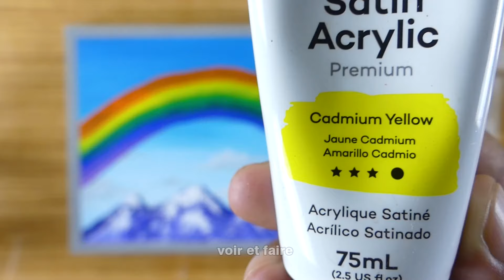montagne spectaculaire et arc-en-ciel - peinture acrylique relaxante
Bienvenue dans notre tutoriel relaxant de peinture acrylique ! Dans ce guide étape par étape, nous aiderons les débutants à créer une magnifique peinture de paysage à l'aide de peintures acryliques. Que vous débutiez en peinture ou que vous cherchiez à vous détendre avec un peu de créativité artistique, cette vidéo est faite pour vous.
🎨 Matériel utilisé dans ce tutoriel :
• Peintures acryliques
•Toile
• Pinceaux
• Palette
•Et plus!

Suivez-nous pendant que nous vous guidons tout au long du processus de création d'un paysage époustouflant aux couleurs apaisantes qui vous transportera dans un endroit tranquille.

Notre mission est de vous permettre de prendre ce pinceau et de créer en toute confiance. Vous apprendrez les secrets du mélange, de la superposition et de la texture, ainsi que des informations sur la théorie et la composition des couleurs. Transformons des toiles vierges en histoires vibrantes qui attendent d'être racontées.

👉 Si vous souhaitez voir plus de vidéos Peinture acrylique sur toile pour débutants, visitez ma playlist

Si vous avez apprécié cette vidéo, n'hésitez pas à mettre un j'aime et à la partager avec d'autres passionnés d'art et débutants.

📣 Vous avez des questions ou des suggestions ? N'hésitez pas à laisser un commentaire, nous vous répondrons. Merci de faire partie de notre communauté artistique et bonne peinture !